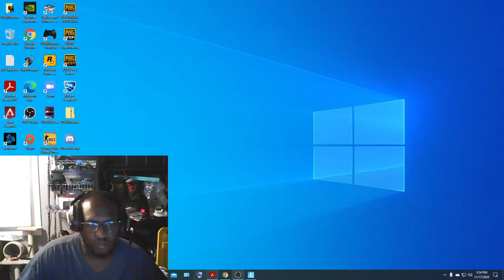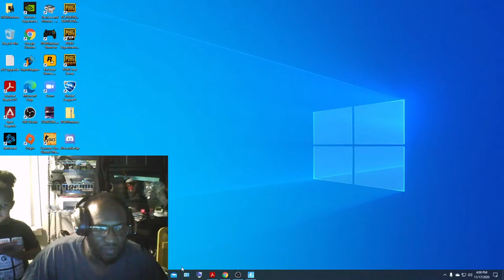Steve Charles Live Stream